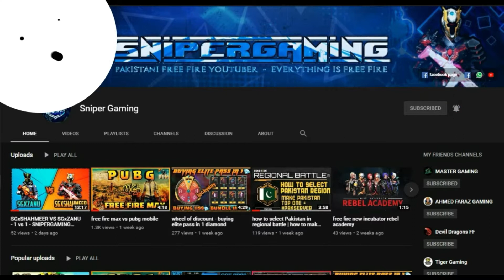ff new upcoming top up event || next top up event free fire || 1 diamond topup free fire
📌TOPICS;
1- next top event details
2- alok new shirt faded wheel details

📌NOTE;
* COMMENT FOR SHOUTOUT I WILL SELECT WITH AUTOPICKER
* MAKE YOUR COUNTRY AT THE TOP BY SHARING AND WATCHING
* DAILY UPDATES , LEAKS AND GAMEPLAYS VIDEO ( ALL ABOUT FREEFIRE )

📌AIM
* 100 VIEWS
* 15 likes

📌SHOUTOUT TO SHELY NATH ... KEEP SUPPORTING ME :)

COMMENT [ supportme_snipergaming ] & I WILL VISIT YOUR CHANNEL ... i will give my best to support you !!

💗THANKSFORSUPPORTING

free fire 1 diamond top up event  || upcoming top up event in ff free fire || next top up event ff [ free fire ]